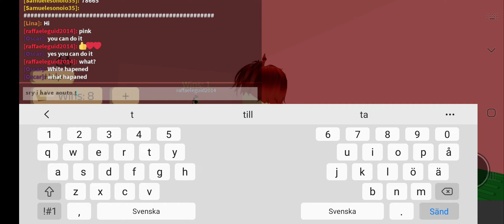this video is boring